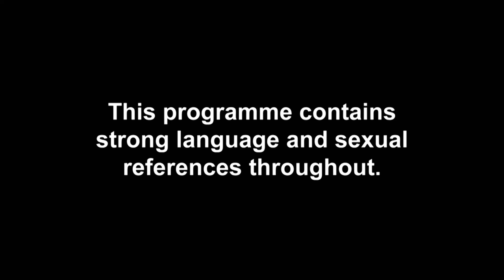Johnny Middlebrooks AKA Jonnina Puts On A Show-Stopping Performance | All Star Shore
We're bringing you the best bits of episodes 4-5 so far! Giannina and Angelina have a heart to heart while the villa kick off at Trina... and Chloe has a serious punishment for Johnny if he breaks Bethan's heart.

Brand new All Star Shore is streaming now, exclusively on Paramount+!